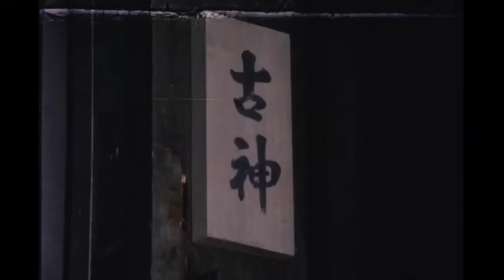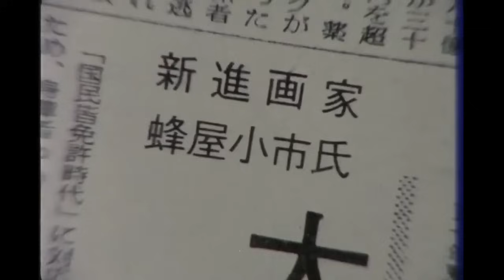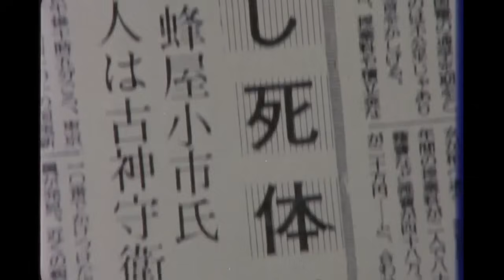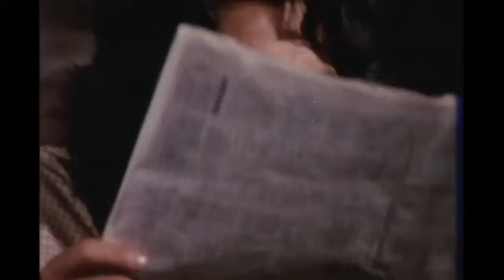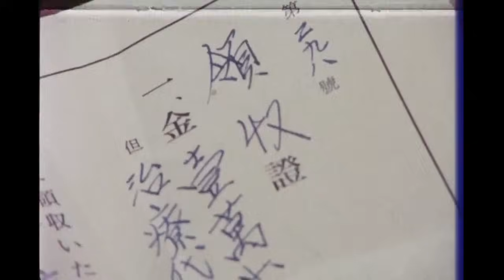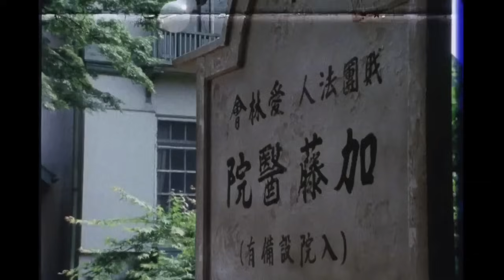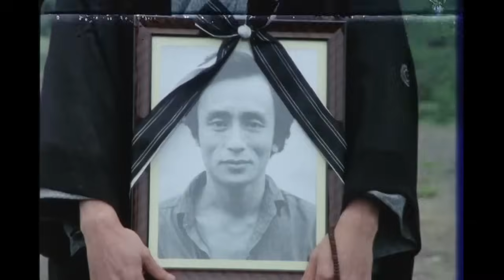横溝正史シリーズ夜歩く ✔️📀📽️ 時代劇スペシャル 2023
横溝正史シリーズ夜歩く ✔️📀📽️ サスペンスドラマ最新2023

時代劇☆痛快,

時代劇,

痛快进行曲,

时代剧,

会痛的十七岁 电影,

痛快影集,

痛痛快快醉一回 歌词,

时代剧场,

时代三部曲,

u剧社tv,

v字仇杀队演讲,

v字仇杀队电影,

00全刃式,

会痛的十七岁电视剧线上看,
河内山宗俊,

痛快 河内山宗俊,

大江戸無頼 河内山宗俊,

原節子 河内山宗俊,

時代劇専門チャンネル 河内山宗俊,

歌舞伎 河内山宗俊 あらすじ,

河内山宗俊 実在,

河内山宗俊 ドラマ,

河内山宗俊 歌舞伎,

河内山宗俊 セリフ,

河内山宗俊 キャスト,

河内山宗俊 あらすじ,

河内山宗俊 朝ドラ,

河内山宗俊 映画 あらすじ,

河内山宗俊 坊主,

河内山宗俊 ブルーレイ,

河内房产,

河内房价,

宗俊涛,
妻の定年,

妻の定年 主題歌,

夫の定年,

夫の定年後妻の働き方,

夫の定年後の妻の働き方,

夫と妻の定年人生学,

妻の定義,

旦那の定年,

夫の定年後,

夫定年 妻の扶養,

夫の定年 離婚,

夫が定年 妻の働き方,

夫定年 妻の働き方,

妻と夫の定年塾,

夫の定年後 妻の年金,

年上の妻 離婚率,

主婦の定年,

定年後 妻の年金,

妻 6歳上,

妻 7歳年上,

妻の最後の7日間,

8歳年上の妻,

妻 8歳年上,

妻 8歳下,

橋田寿賀子・夫婦,

夫婦 橋田寿賀子,

夫婦 橋田壽賀子,

橋田寿賀子夫婦,

橋田壽賀子夫婦 1978 年,

橋田壽賀子夫婦,

橋田寿賀子,